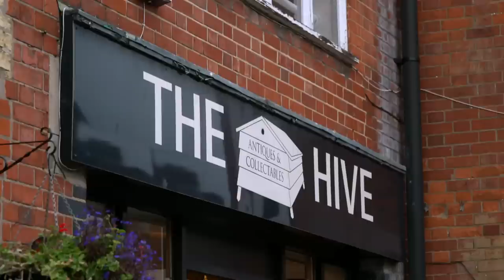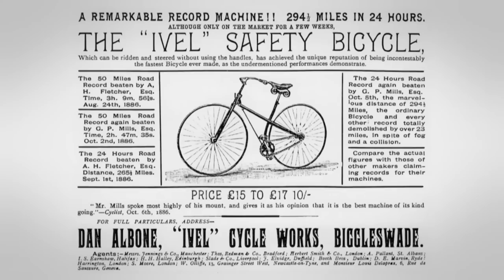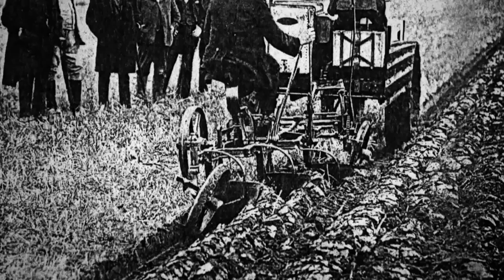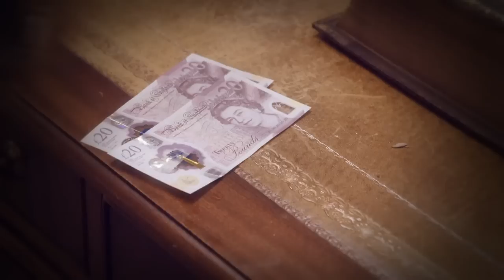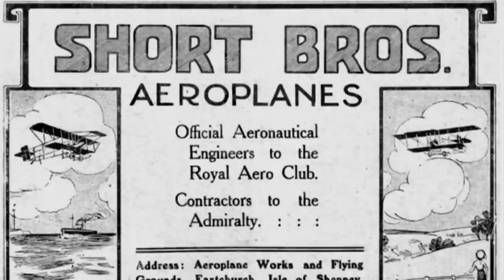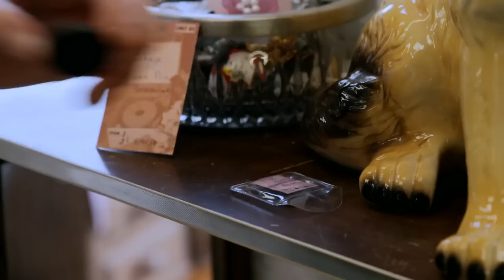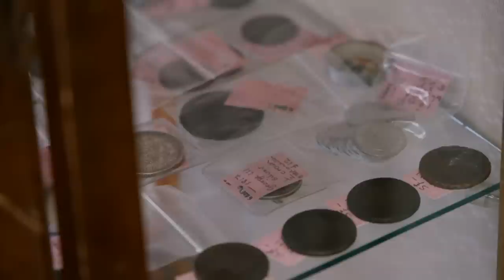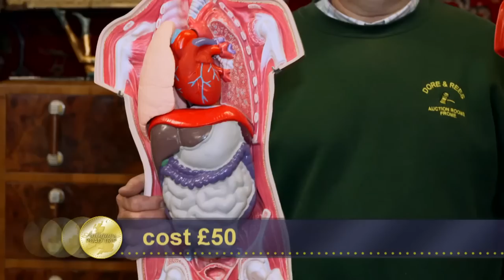Tim Medhurst and Irita Marriott | Day 3 Season 22 | Antiques Road Trip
On a journey through Bedfordshire that includes airships and tractors, Irita splashes her cash on fine silver while Tim goes for bargain basement. But who’ll clean up at auction?